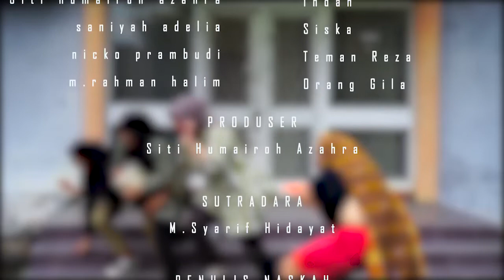Jones By MODRY Pictures (Juara 3 Film komedi CAFIFEST 2022 Se-Sumsel )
Berkisah tentang 3 mahasiswi jones. yang bersahabat karib kisah lucu di mulai saat mereka mulai ingin memiliki pasangan dan perjuang untuk mendapatkan pasangan hingga banyak aksi lucu ketika mereka saling tikung-menikung. Berawal dari rasa penasaran tentang dunia percintaan membuat 3sahabat ini mulai mencoba mencari cinta nya masing-masing.

Reza merupakan mahasiswa dari kelas pagi yang berpindah pada kelas sore yang awalnya mereka tedak mengetahui dan awal melihat nya mereka mulai tertarik namun sebelum itu mereka juga sudah pernah mencoba untuk mencari cinta mereka namun sayang apa dikata cinta mereka bertepuk sebelah tangan.

Seperti biasa pagi-pagi kampus sudah mulai ramai dengan para mahasiswa yang ingin menempa ilmu dan saat itu 3 sahabat ini sudah datang kesana untuk mengikuti kegiatan keorganisasian sampai mereka masuk kelas.